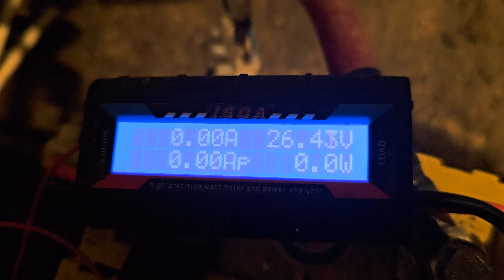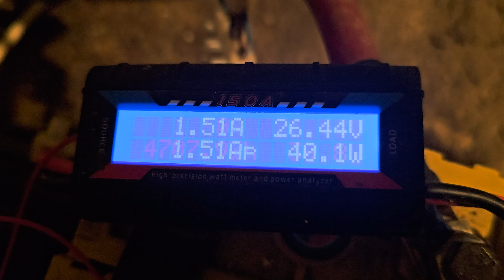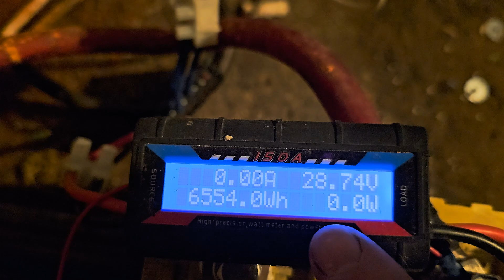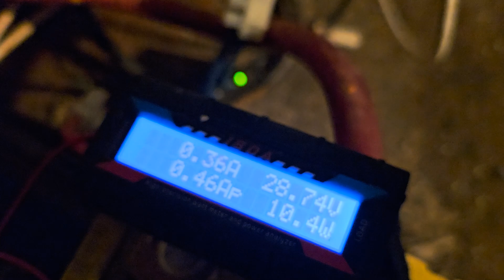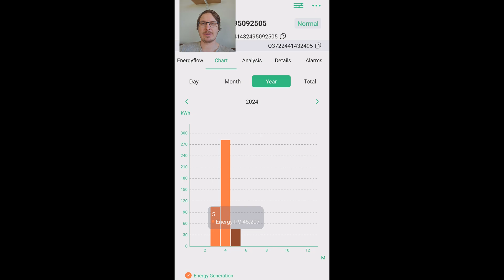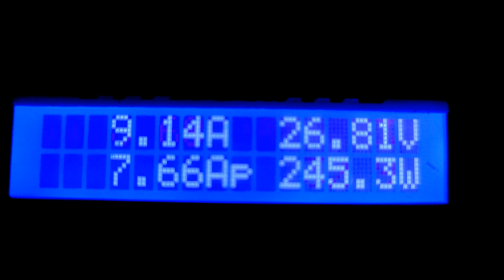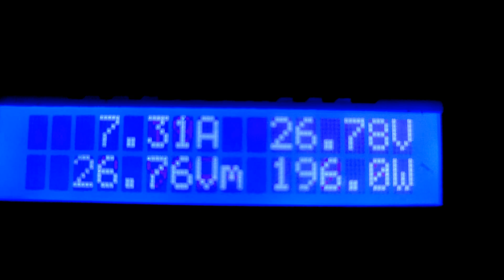3 Kuukauden Testi 600W Tuuligeneraattorilla (low wind speed malli)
Testissä 600W low wind speed tuuligeneraattori
600W tuuligeneraattori